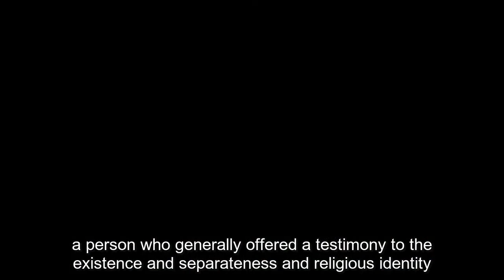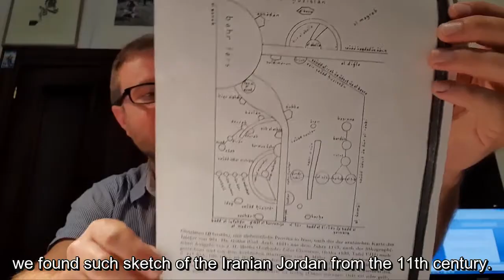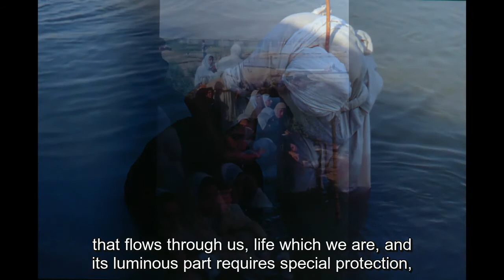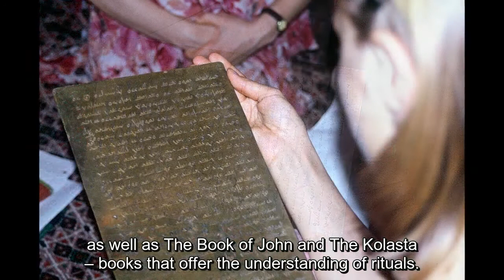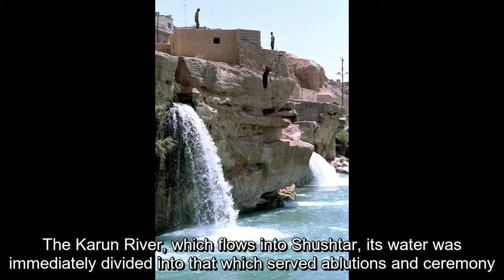Mandeans from Khuzestan - Zarnet - Contexts 03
Our research of the early-Christian music led us to the Khuzestan region, South of Iran, inhabited by Mandaeans – the only gnostic group from the basin of the Jordan River living in our time. They emigrated to the Euphrates and the Tiger at the turn of the 1st and 2nd century CE. To this day, Mandaeans use the language belonging to the family of East Aramaic dialects, and, as ancient alchemists did, they make a living by trading gold and silver.